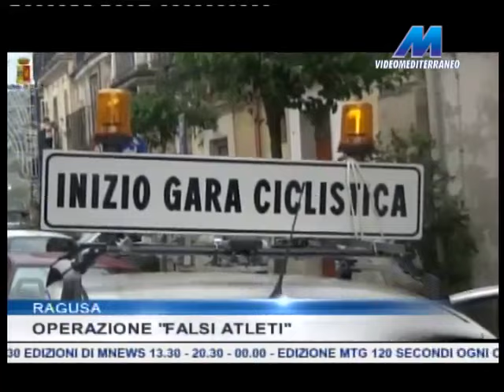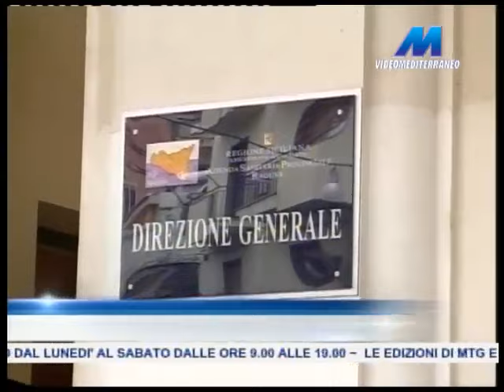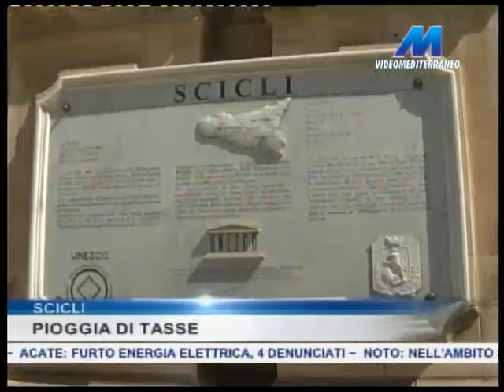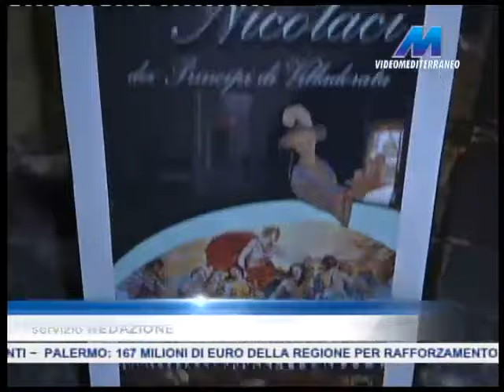MTG 14:15 DEL 10-08-2015